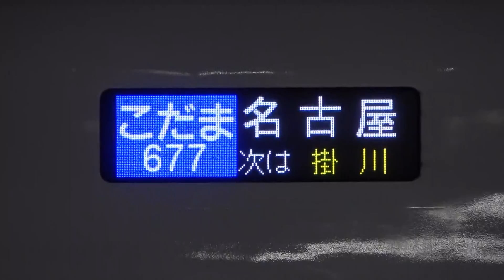東海道新幹線N７００Aこだま６７７号静岡駅到着シーン2020.03.13.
２０２０年３月１３日
東海道新幹線N７００A
こだま６７７号名古屋行き
静岡駅到着シーン
静岡駅５番線７号車付近にて撮影